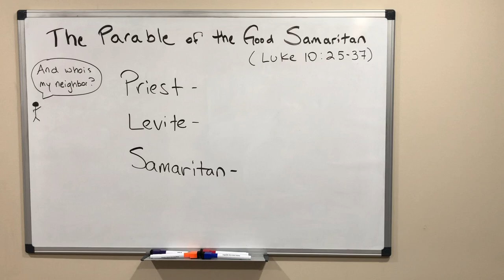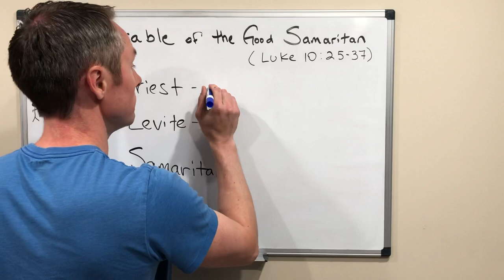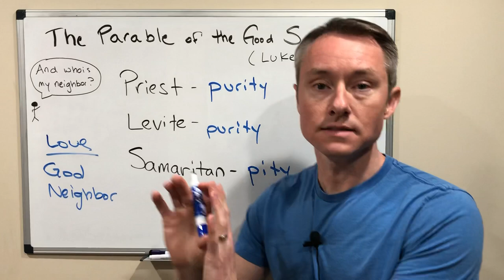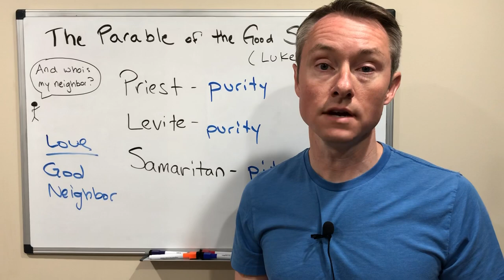The Meaning of the Parable of the Good Samaritan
Let's breakdown the Parable of the Good Samaritan (Luke 10:25-37) Bible story so that we can understand its meaning for us today.

A man comes up to Jesus and asks, "Teacher, what must I do to inherit eternal life?" Jesus poses the question back at him and he rightly answers that we are to love God and love our neighbor. Then he asks Jesus, "And who is my neighbor?" Jesus answers with the Parable of the Good Samaritan.

Let's look at the three main characters in the story:

Priest - The priests' primary responsibility was to make offerings for the people at the Temple to purify them and gain forgiveness for their sins.

Levite - The Levites were the priestly tribe of Israel. They also worked in the Temple on behalf of the Jewish people.

It is likely that the priest and the Levite did not go near the victim's body because he looked dead and touching a dead body required a ritual washing.

Samaritan - The Samaritans were descendants of the Northern tribes of Israel. Rather than going into exile with the rest of Israel, the Samaritan's ancestors stayed in Israel and intermarried with Gentiles. Therefore, the Jews did not think of them as either Gentiles or Jews. The Jews of Jesus' time did not associate with the Samaritans.

Of these three, it was the Samaritan who showed pity on the victim and, therefore, the one who was the neighbor.

Jesus uses this story to explain the unlimited nature of love. Our neighbor is not just someone within our community. Our neighbor is anyone in need of love and mercy. Instead of asking who deserves our love as a neighbor, this parable teaches us that to love beyond the confines of our community or or religion and treat everyone as we ourselves would like to be treated.

As you read this parable, ask yourself:

- When have you been like the priest or the Levite in the story? Why was it hard to help someone in need?
- When have you been like the good Samaritan in the story? What made you want to help someone in need?
- When have you been like the victim in the story? Who was your Good Samaritan?